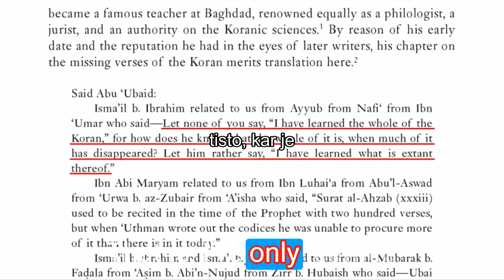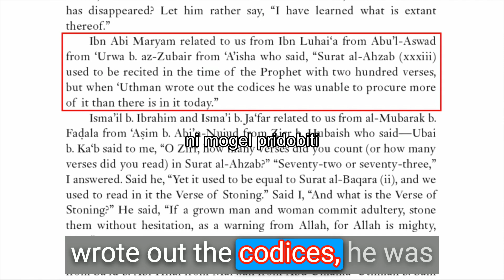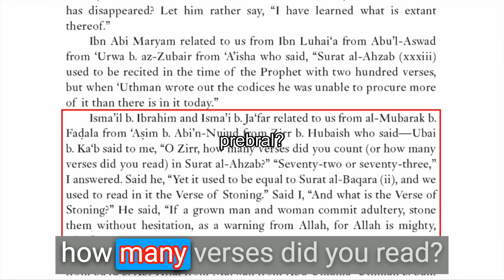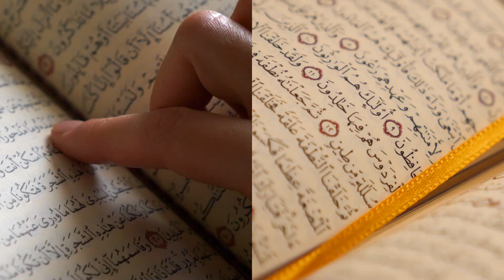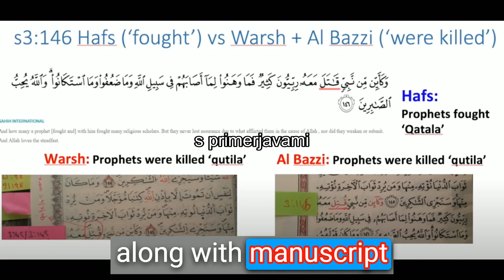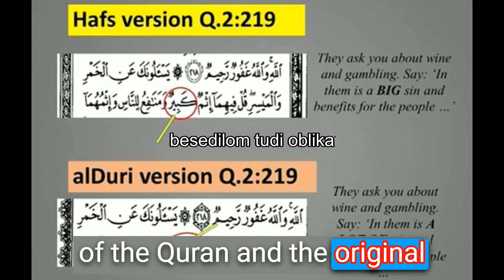Odkrite popolnoma ohranjene starodavne skrivnosti Kur'ana - pravi pogovor v zgodovini v videoposnetk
Ali verzi Korana res manjkajo? Obsežna analiza z Davidom Woodom Že stoletja se muslimanska skupnost ubada z vprašanjem: "Ali verzi Korana res manjkajo?" Koran, osrednje versko besedilo v islamu, je po mnenju mnogih popolnoma in natančno ohranjen. Vendar pa zgodovinska poročila in sodobni pregled namigujejo na možnost manjkajočih verzov, kar izpodbija splošno sprejeto predstavo o njegovi popolni ohranjenosti.Ibn Umar, ugledni spremljevalec Mohameda, je bil med prvimi, ki je predlagal, da bi se znatni deli Korana sčasoma izgubili. To mnenje ponavlja Ajša, Mohamedova žena, ki je opazila odstopanja v številu verzov v suri 33 in trdila, da je prvotno vsebovala 200 verzov v primerjavi s 73, ki jih najdemo v sodobnem Koranu. Ta razkritja so sprožila vrsto razprav in razprav o popolni ohranitvi Korana, zadevi, ki je navdušila tako učenjake kot navdušence.V tej poučni epizodi podcasta "Quran Unpacked" David Wood, cenjena osebnost v skupnosti apologetov, prevzame monumentalno nalogo seciranja tega kompleksnega vprašanja. Z natančno analizo različnih koranskih verzov in pregledom del priznanih islamskih učenjakov, vključno z vpogledi Yasirja Qadhija in kritikami drugih učenjakov, želi David Wood dati dokončne odgovore na to dolgotrajno vprašanje. Med potovanjem skozi to epizodo David Wood ocenjuje argumente, ki so jih predstavili različni učenjaki in zagovarjajo predstavo o popolni ohranjenosti Korana. Poudarja, da je treba Koranu pristopiti ne le kot k zgodovinskemu rokopisu, ampak kot k živemu vodniku, čudežu, ki nudi duhovno vodstvo vernikom.Poleg tega David Wood raziskuje koncept "različnih branj" v Koranu, temo, ki je bila osrednja točka v delih učenjakov, kot sta Jay Smith in Mohammad Hijab. Pojasnjuje, kako lahko te različice branja, ki predstavljajo majhne razlike v besedilu, sobivajo z vero v popolno ohranjenost Korana. Ta segment obljublja, da bo osvetlil zapletenost koranskega izročila in njegove posledice za sodobno islamsko znanost.Ko gremo globlje, David Wood obravnava tudi običajne napačne predstave in razkriva mite o ohranjanju Korana ter ponuja svež pogled, ki pritegne tako muslimansko kot nemuslimansko občinstvo. Natančno preučuje trditve o spremembah in razlikah v koranskih rokopisih ter zagotavlja uravnotežen pogled, ki spoštuje bogato tradicijo in hkrati priznava znanstvene argumente. V tej obsežni epizodi želi David Wood dokazati globino in pristnost ohranjenosti Korana ter ponudi niansiran pogled, ki spoštuje tako ustno kot pisno tradicijo, ki je skozi stoletja varovala Koran. Ne glede na to, ali vas zanimajo znanstveni argumenti v zvezi s Koranom ali želite razumeti njegovo pravo bistvo, je ta epizoda pomemben vir.Pridružite se nam v tem intelektualnem raziskovanju, kjer želimo odgovoriti na pereča vprašanja o ohranjanju Korana, vključno z vpogledi iz rokopisov iz Sane in pogledi učenjakov, kot sta Shamoun in Shamounian. Pridobite dragocen vpogled v to ključno temo in izboljšajte svoje razumevanje čaščenega mesta Korana v islamski tradiciji. Ključna vprašanja, obravnavana v tej epizodi: Kaj je Koran in zakaj velja, da je popolnoma ohranjen? Kdo je bil Ibn Umar in kaj je predlagal o Koranu? Kdo je Aisha in kaj je trdila o suri 33? Koliko verzov je bilo prvotno v suri 33 glede na Aisho? Kakšne so posledice manjkajočih verzov v Koranu? Kako lahko muslimani zagotovijo, da je Koran popolnoma ohranjen?Ta epizoda obljublja, da bo svetilnik znanja in razumevanja, ki osvetljuje popolno ohranjenost Korana z različnih znanstvenih zornih kotov. Ne zamudite te priložnosti, da izboljšate svoje znanje in se vključite v smiseln pogovor o čaščenem mestu Korana v zgodovini in sodobni družbi.Ko zaključimo to razsvetljujoče potovanje v globine zgodovine in ohranjanja Korana, je tu nekaj ključnih stvari, ki si jih morate zapomniti:

Osrednja vloga preroka Mohameda pri razodetju in recitiranju Korana.
Osmanov pomemben prispevek kot kalifa pri sestavljanju in ohranjanju Korana.
Pomen hadisa pri razumevanju konteksta in pomena koranskih verzov.
Pogledi uglednih spremljevalcev, kot sta Abu Bakr in Abdullah Ibn, v zbirki Korana in kako je bil Kuran sestavljen.
Enigma okoli manjkajočih delov in različnih različic, ko je bil zbran Koran, ter iskanje pristnosti.
Pomembna vloga Aishe pri zagotavljanju vpogleda v določene Sure in 200 verzov v času življenja je bilo izgubljenih, vključno s Suro 33.
Vpliv bitke pri Yamami na ohranitev Korana.

vprašanja:
Nobena od napovedi preroka Mohameda savs iz hadisa se ni uresničila
V hadisih in Koranu je bilo več napovedi razodetih preroku Mohamedu, vendar doslej nobena od njih ni bila potrjena. Večina je odprtih in jih je mogoče razumeti kot fikcijo; več kot 1400 let ostajajo neizpolnjeni. Poleg tega se nekateri zanašajo na svetopisemska poročila o Jezusovem življenju, kar vzbuja dodatni dvom o njihovi verodostojnosti. V njegovem življenju ali pozneje ni bil pravilno napovedan noben dogodek, ki bi ga bilo mogoče pripisati. Tisti, ki so mu bili pripisani kot prerokbe, so bili od takrat r